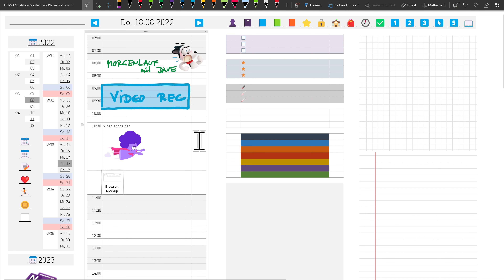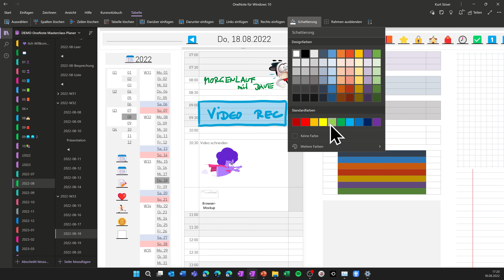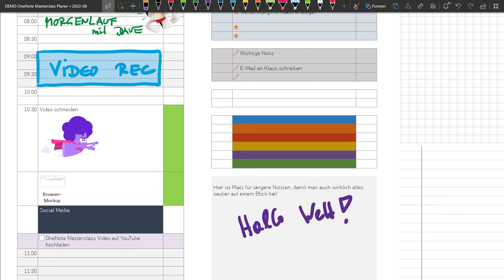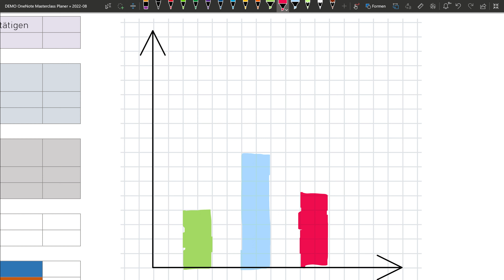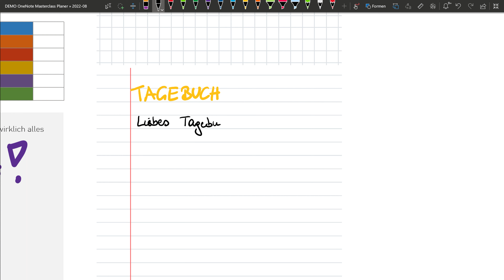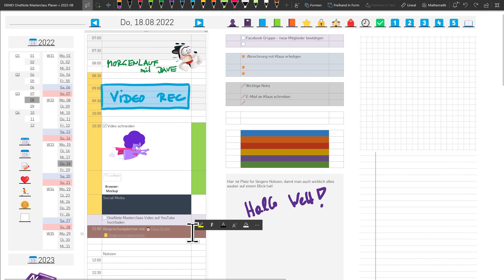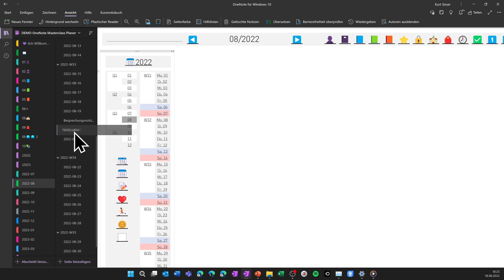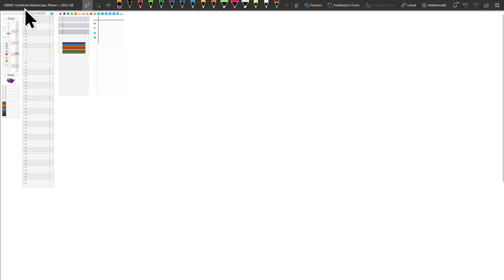OneNote Masterclass Planer - Ideen und Tipps zur Tagesansicht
Hier gibt es ein paar Ideen und viele Tipps, wie Du die Tagesansicht des OneNoteMasterclass Planers nutzen kannst.